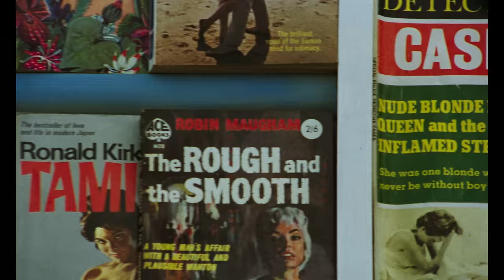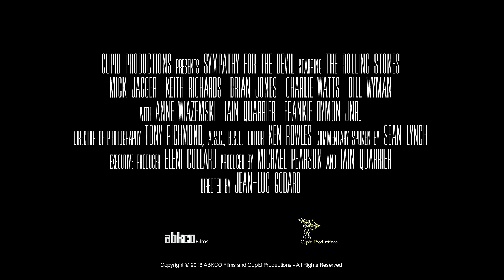Sympathy for the Devil 50th Anniversary (4K Trailer) | ABKCO Films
One of the landmark new wave films of the late '60s, directed by the celebrated Jean-Luc Godard, Sympathy for the Devil alternates between reflections on contemporary politics and social issues of the late 1960s as well as giving the audience an unprecedented view of The Rolling Stones creative process in the recording studio working on what would become one of the band's defining tracks.

The Rolling Stones original line-up of Mick Jagger, Keith Richards, Brian Jones, Charlie Watts, and Bill Wyman were joined by Nicky Hopkins, Marianne Faithfull, Anita Pallenberg and James Fox in the landmark session that took place at Olympic Sound Studios in London in June 1968.

The new edition of Godard's Sympathy For The Devil is a 4K restoration of the film from the original 35mm camera negative that was initially released in 1969. The color grading has been supervised by the original cinematographer, Tony Richmond BSC, ASC. Richmond holds dozens of credits as a cinematographer including Let it Be, and Nicolas Roeg's Don't Look Now for which he won BAFTA's Best Cinematography award in 1973.

The expanded re-release of the film includes numerous extras including the entirety of One Plus One (Godard's director's cut) as well as Voices, a 1968 documentary on the making of Sympathy For The Devil, along with a 2018 documentary featuring interviews with Tony Richmond and Mim Scala, one of the film's producers. Additional extras include a full-length commentary track by Godard authority David Sterritt, former Chairman of the National Society of Film Critics, and the physical package showcases an essay by author Danny Goldberg (In Search of the Lost Chord: 1967 and the Hippie Idea, Dispatches From The Culture Wars). Goldberg wrote, "Musically, the film shows the Stones manifesting a fragile balance between fidelity to roots and to innovation.  Created more than a decade before MTV began, Sympathy For the Devil can be seen as a long music video, completely unique at the time in showing the work and creativity that goes into the making of a record."

Sympathy for the Devil 4K 50th Anniversary Edition (Official Trailer) | ABKCO Films